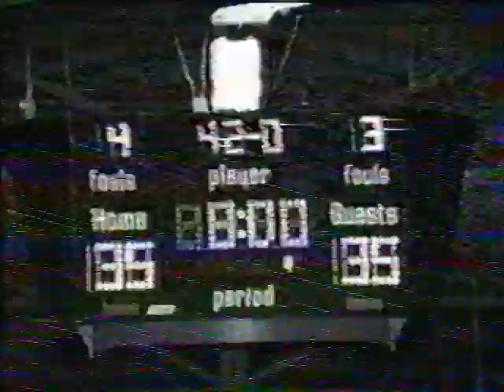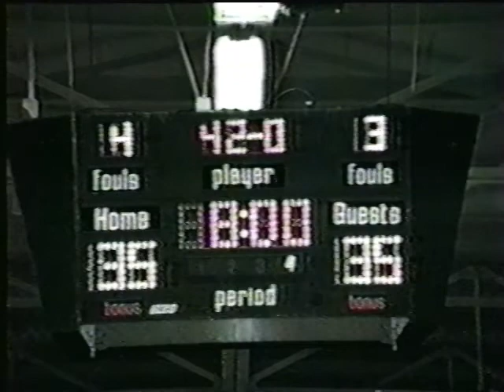1984-85 Southridge Basketball Holiday Tourney vs Dubois